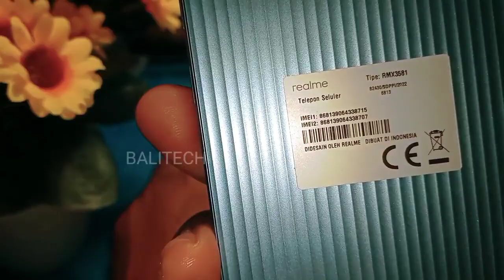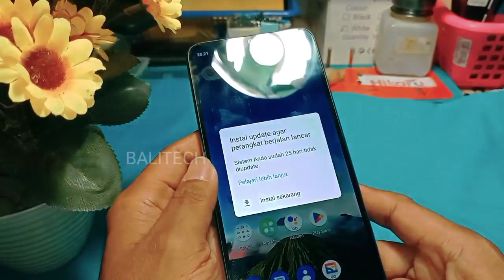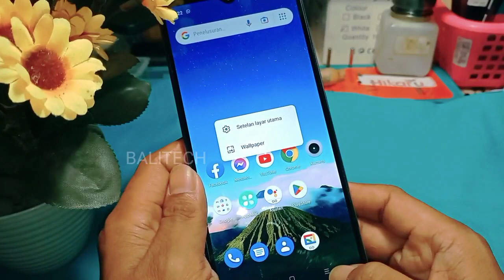Cara Mengatasi HP Realme Blank Hitam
hp realme blank
hp realme blank hitam,realme blank hitam,hp realme blank,realme hang,cara mengatasi hp realme blank,realme blank,realme hang problem,realme c15 lcd blank hitam,realme c11 lcd blank hitam